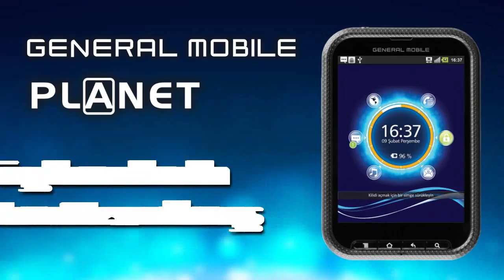General Mobile Planet